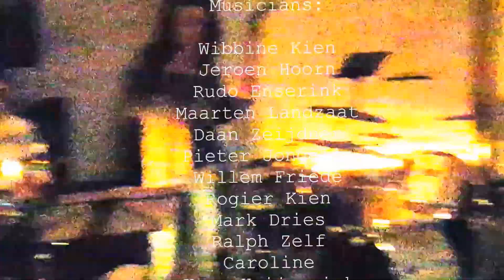the Slaak Halloween mix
Fun get-together of several musicians that were active in the Delft music scene in the eighties.